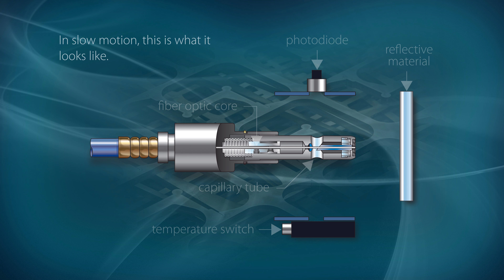Ladybird-digital - Product Overview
This short updated 4K video was created as a sales aid for the GSI Group Laser Division. It was used to explain how the Luminator Beam Delivery System harnesses beam feedback to monitor and control energy levels.

Produced by Ladybird-digital